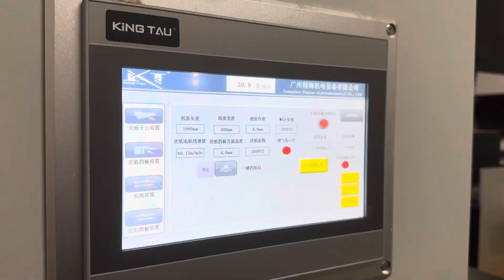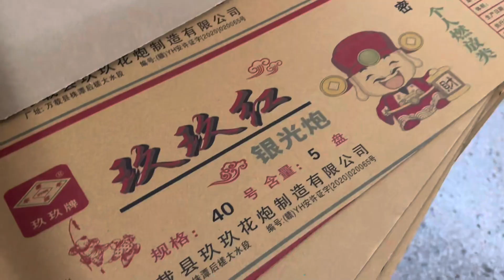Corrugated digital printer